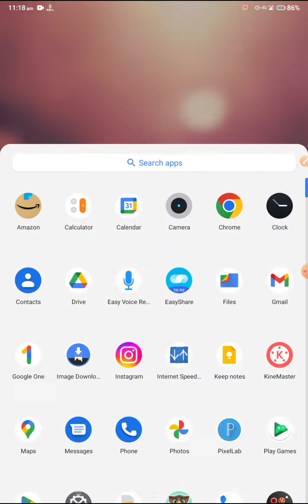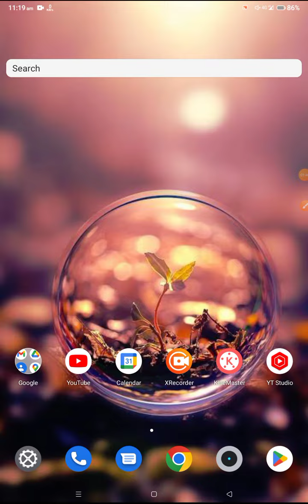Fix Support for this video codec is missing from your device mx player